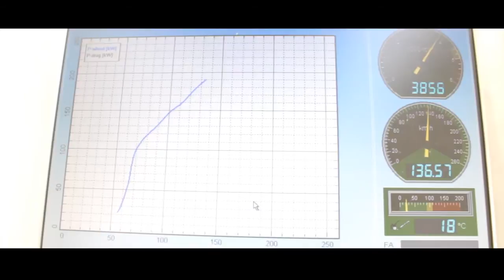BMW F01 740d 225kw chiptuning @ Startline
Stage 1